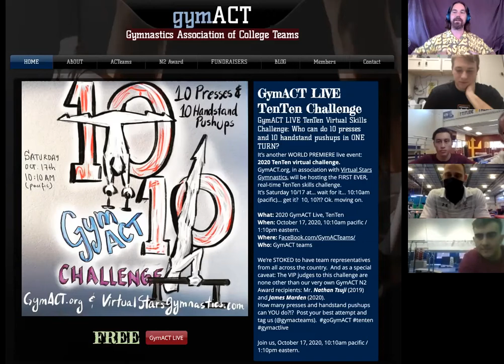GymACT live, TenTen challenge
Who can do 10 presses and 10 handstand pushups in ONE TURN? It’s another WORLD PREMIERE live event: GymACT Live: 2020 TenTen virtual challenge. GymACT.org, in association with Virtual Stars Gymnastics, will be hosting the FIRST EVER, real-time TenTen virtual skills challenge.
It took place Saturday 10/17 at... wait for it... 10:10am (pacific)... get it?  10, 10?!? Ok. moving on.
What: 2020 GymACT Live, TenTen
When: October 17, 2020, 10:10am pacific / 1:10pm eastern.
Where: FaceBook.com/GymACTeams/
Who: GymACT teams
We’re STOKED to have team representatives (ASU, NCU, OWLs, NYA, NIU) from all across the country.  And as a special caveat: The VIP judges to this challenge are none other than our very own GymACT N2 Award recipients: Mr. Nathan Tsuji (2019) and , all the way from Amsterdam, James Marden (2020).
How many presses and handstand pushups can YOU do?!? Post your best attempt and tag us (@gymacteams).